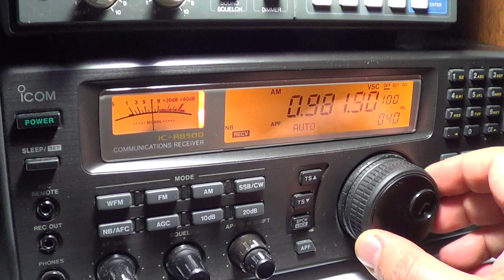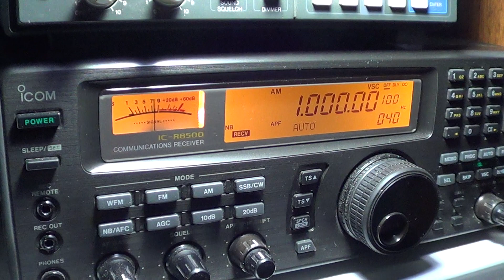Longwave scan 100 to 1000 khz icom ic r8500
Tuning the longwave band on may 5th 2013 around 0300 UT